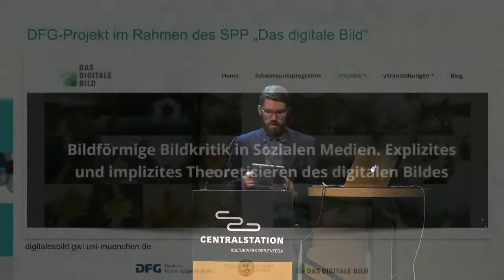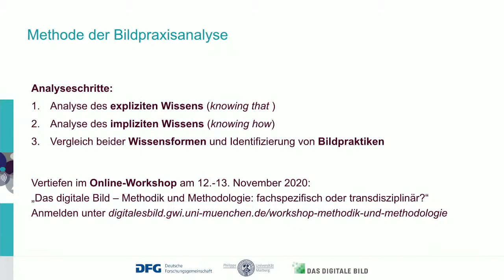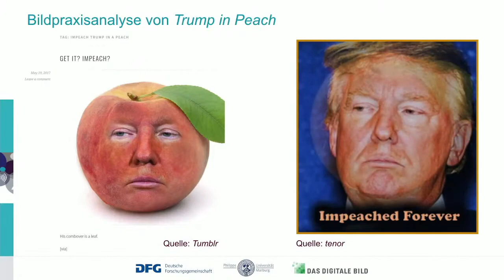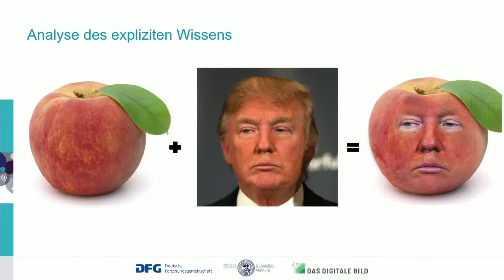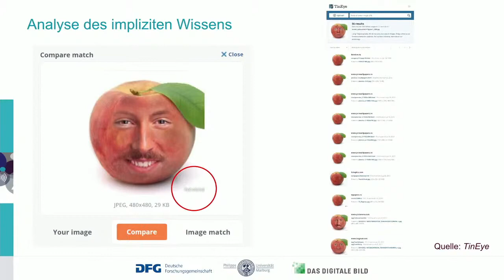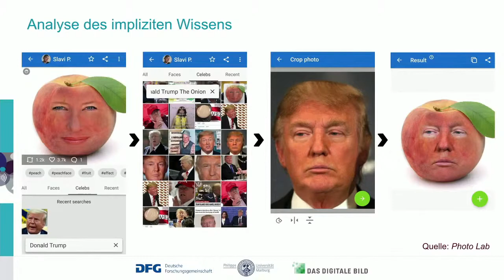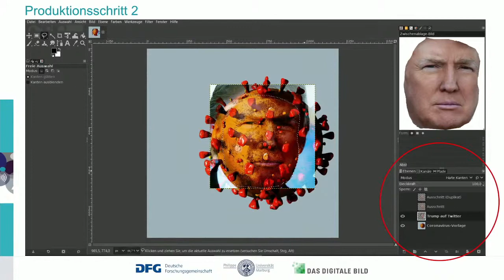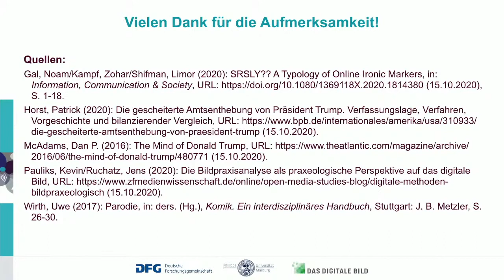Symposium der 11. Darmstädter Tage der Fotografie: Kevin Pauliks, M.A.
Kevin Pauliks, M.A. spricht auf dem Symposium der »11. Darmstädter Tage der Fotografie« zum Thema »Imitieren, Editieren, Parodieren. Zu den medienkritischen Praktiken politischer Internet-Memes«.